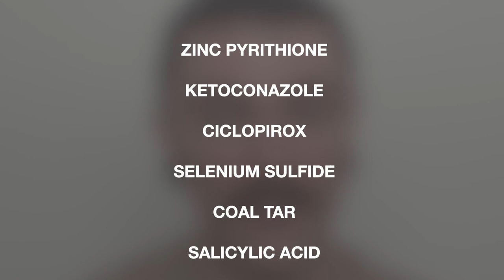Episode 2 - DANDRUFF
Cutaneous Fade is a channel all about the skin and all things centred around hairdressing and barbering.
In today's episode, we will be going through dandruff also known as seborrhoeic dermatitis. As well as cradle cap alongside how we can help manage it when we come across it on our clients or even ourselves!